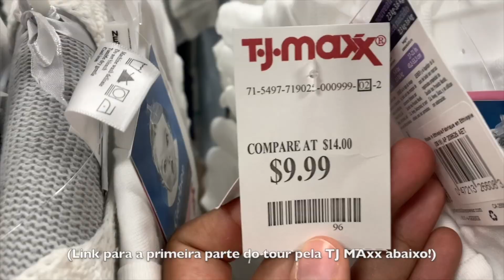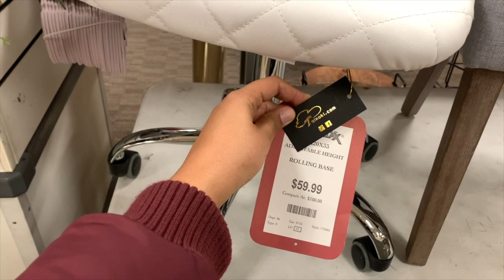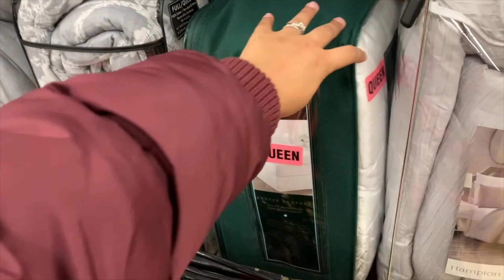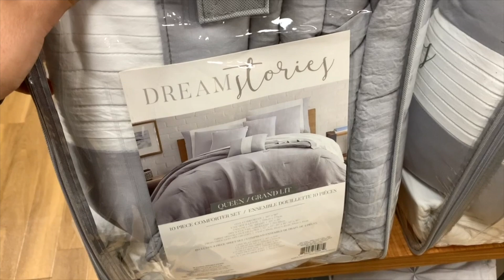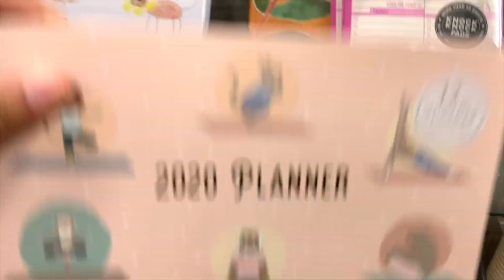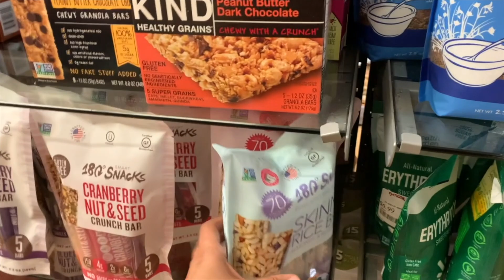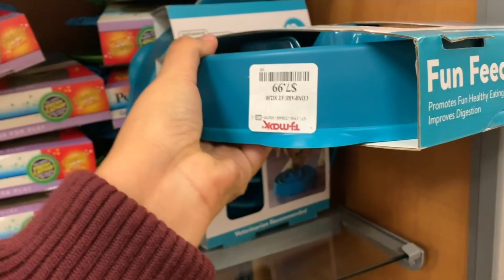TOUR PELA TJMAXX: Decoração pra casa, itens de cozinha, Acessórios pra pets e muito + TJ Maxx de NY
COMO ECONOMIZAR EM NOVA YORK/ DICAS PARA ECONOMIZAR EM NOVA YORK

INGRESSOS PARA BROADWAY, CITYPASS, SHOWS E ATRAÇÕES PARCELADO EM ATÉ 6X SEM JUROS

HOTEIS COM BOM CUSTO BENEFICIO E BEM LOCALIZADOS EM NOVA YORK

DESCONTO NO  AIRBNB: Se hospede pelo AirBnB com meu código e receba até U$40 de crédito na sua primeira hospedagem:

LINK PARA RESERVA PELO HOTEIS.COM (mude o idioma para português e a moeda para real para ver o parcelamento em até 12 vezes sem juros e sem iof):

Código: NYANDABOUT15.

Uber: marthas188
Lyft: MARTHA351616

5th Ave NY Gifts (antiga I Love Souvenirs)
End: 377 5th Avenue (na 5a Avenida entre as ruas 35 e 36)